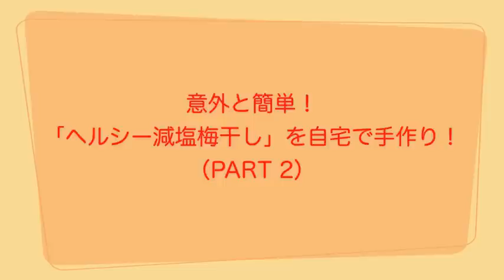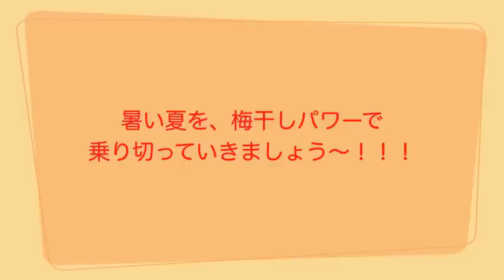意外と簡単！「ヘルシー減塩梅干し」を自宅で手作り！（PART 2）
梅雨～夏は、梅干し作りの季節です。
自宅で意外と簡単に出来ますよ(^^)